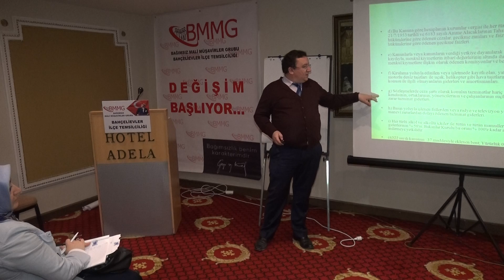İKTİSADİ TV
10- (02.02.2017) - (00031) - "Gelir Vergisi Uygulaması " Konusunda Konuşmalarına Panelist SMMM Bülent Berki Devam Etti - (Seminer Adete Karşılıklı Sohbet Niteliğinde Geçti.)